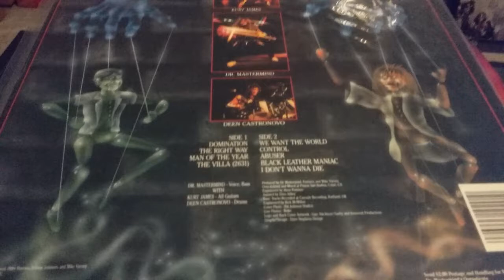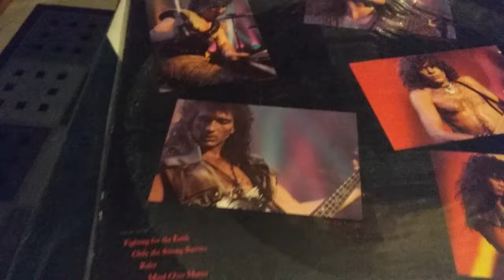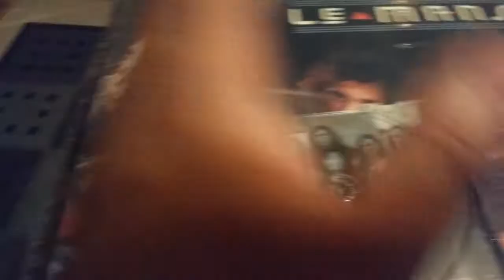HARD ROCK & METAL VINYL DR MASTERMIND + WHITE WOLF + SHOGUN +WARRIOR + LE MANS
Hard rock & metal vinyl collection